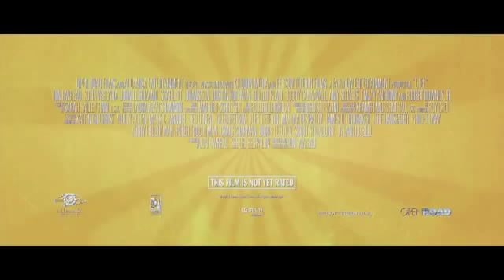Chef Official Trailer 2014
Jon Favreau (writer, director and producer) leads a hilarious all-star cast including Sofía Vergara, Scarlett Johansson, John Leguizamo, Bobby Cannavale, Dustin Hoffman, Oliver Platt, Robert Downey Jr. and young actor Emjay Anthony in this deliciously entertaining comedy about starting from scratch. When gifted chef Carl Casper (Favreau) suddenly quits his demanding job at a trendy LA restaurant, he's on his own to pick up the pieces of his once promising career. Finding himself in Miami, he decides to team up with his successful ex-wife (Vergara), best friend (Leguizamo) and son (Anthony) to launch a no-frills food truck business. Taking to the road, Carl reignites his passion for the kitchen and, along the way, discovers a renewed zest for life and love. (Original Title - Chef)